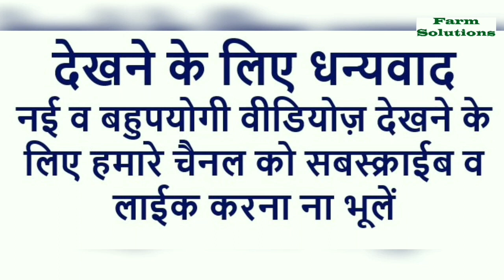Kinnow Citrus Orchard Rotavator - Innovative side fix rotavator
Side fix rotavator for Kinnow citrus orchard invented by farmer
किसान द्वारा बनाया गया किन्नो बाग के लिए साईड़ फिक्स रोटावेटर जिससे बाग में निराई
गुड़ाई बहुत ही आसान हो गई है ।
Rotavator#Kinnow#kheti